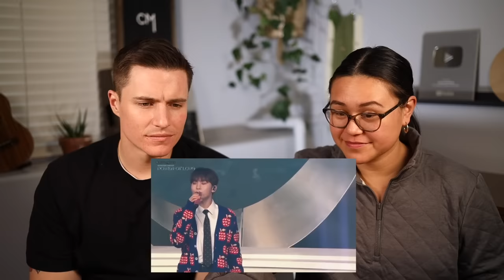Voice Teachers React to Same dream, same mind, same night - Seventeen Power of Love Concert LIVE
We're Chase and Melia, a husband and wife music duo, voice teachers, vocal coaches and most importantly, singers. Together we have over thirty years of vocal music experience that we would like to share with you!

Our Credentials:
Chase has a Bachelor's Degree in Vocal Music Education
Melia has a Bachelor's Degree in Vocal Music Performance